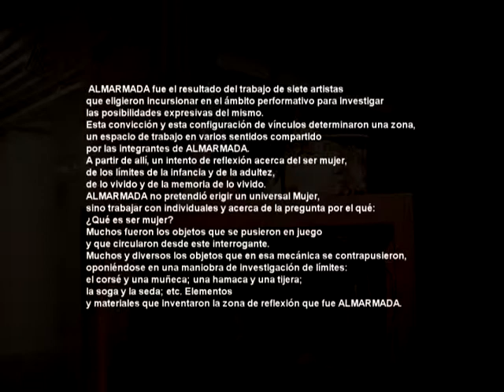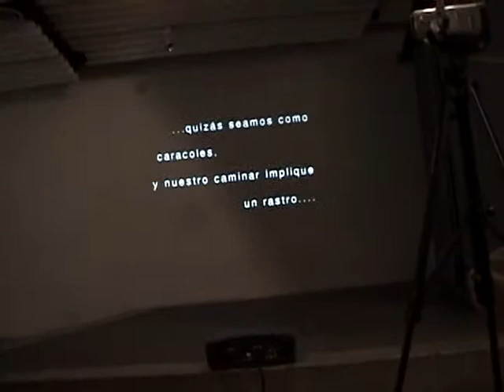ZONADEARTENACCION 2010 dia 13 - CCEBA